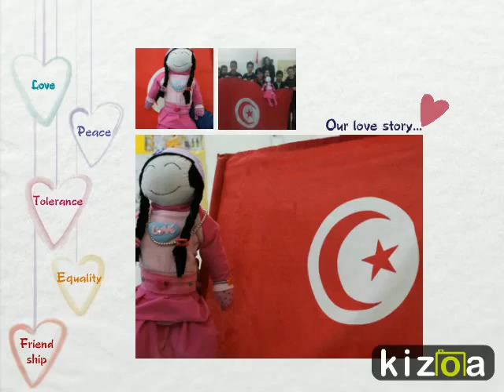Montage Vidéo Kizoa: Myriam